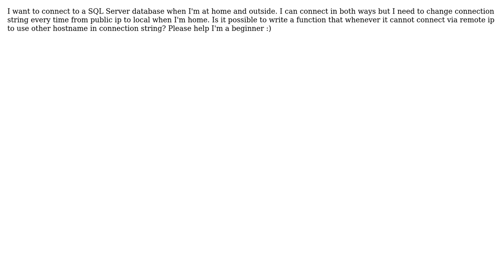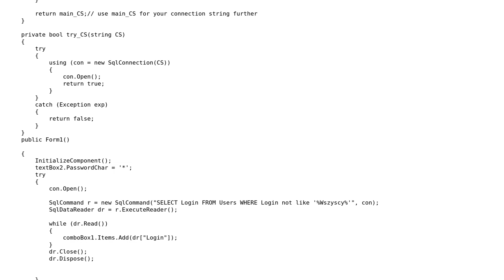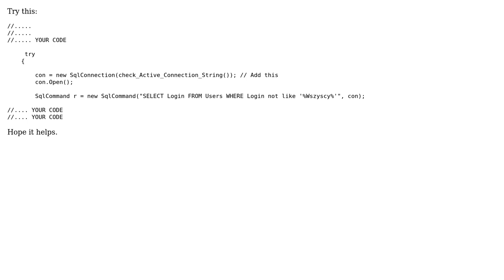C# change to different connection string to SQL Server when can't connect to first one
With thanks & praise to God, and with thanks to the many people who have made this project possible! | Content (except music & images) licensed under CC BY-SA | Music | Images & others | With thanks to user Krystian Molas user Dheeraj Sharma and the Stack Exchange Network Trademarks are property of their respective owners. You are responsible for your own actions.